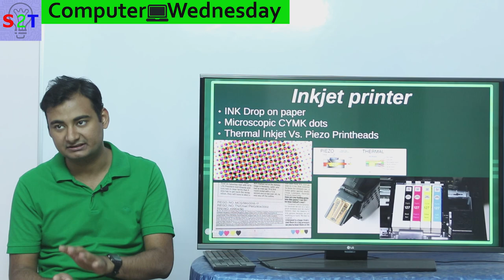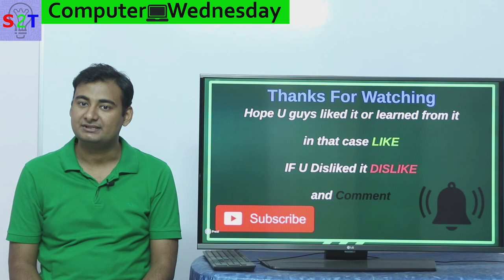InkTank Printers Explained In HINDI {Computer Wednesday}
00:00 In this ep we will look at the Ink Tank revolution
00:10 So what the heck is an Inkjet printer
03:23 The business Problem
05:13 The evil practice
10:26 how ink tank solves the issue
15:47 Thank you